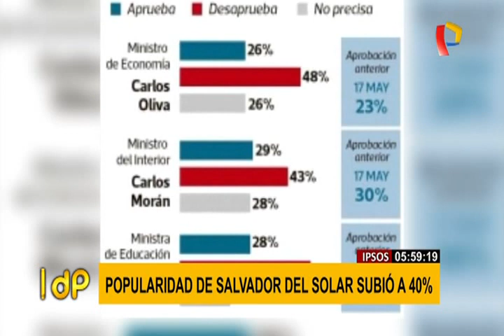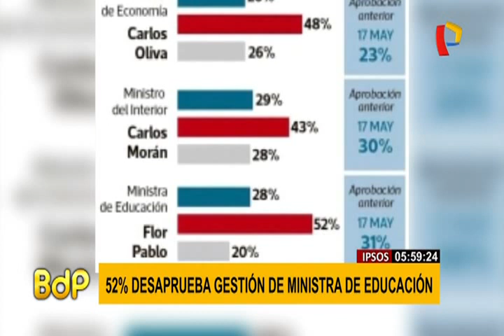Martín Vizcarra: 50% aprueba gestión del mandatario, según Ipsos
Su respaldo aumentó tras varios meses de caída. Según la última encuesta nacional de El Comercio-Ipsos, la aprobación de la gestión del presidente de la República, Martín Vizcarra, alcanza un 50% durante el mes de junio.

La popularidad del Jefe de Estado aumentó ocho puntos más que en comparación al mes de mayo Mientras tanto, su desaprobación su desaprobación descendió seis puntos pasando de 47% a 41% de acuerdo al último sondeo.

El respaldo a su gestión también es mayor en la zona sur del país (56%) y menor en el oriente (46%). En tanto, la cifra más elevada de desaprobación está en la zona centro (40%) y la más inferior en el sur (35%).

De otro lado, el respaldo al presidente del Consejo de Ministros, Salvador Del Solar, subió a 40%, siete puntos más que en los dos meses anteriores. En tanto, su desaprobación bajó dos puntos y también es de 40%.

El respaldo al ministro de Economía, Carlos Oliva, subió tres puntos más respecto al mes anterior y alcanzó el 26%. La popularidad de los ministros del Interior, Carlos Morán; y Educación, Flor Pablo, obtuvo 29% y 28%, respectivamente.

Cabe resaltar, que la encuesta urbano-rural por Ipsos se realizó del 12 al 4 de junio de 2019, con una muestra de 1210 entrevistados. El margen de error del sondeo es de +/- 2.80 % y tiene un nivel de confianza del 95%.